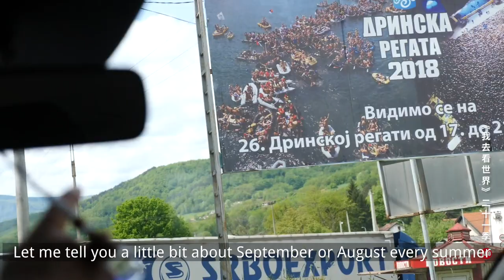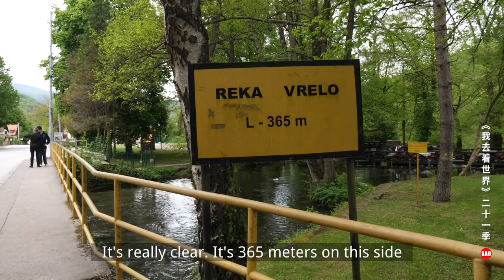45 episodes of the Balkans: 14 years old, 1.85 meters, the average height of Serbia?